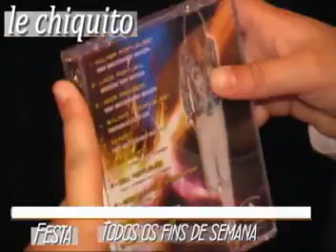LE CHIQUITO Apresenta Luis Jorge 5